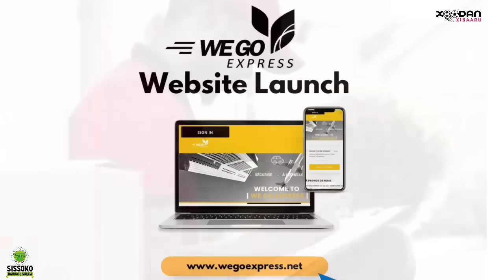OFFICIEL ! Joan Laporta est inculpé pour corruption dans l'affaire Negreira!Le FC Barcelone...